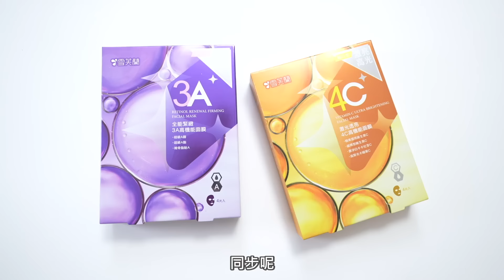紅了超過10年！用「學生時期的愛用彩妝」上妝～2000元就完成全妝！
那天逛寶雅發現..
好多學生時期愛的彩妝都還在賣耶！！
回憶湧上心頭🥹
趕緊來試試這些產品還好用嗎？

👉時程＆產品：

00:00 開頭

00:27 底妝類/眉毛
Biore高防曬無瑕潤色隔離乳 自然膚色
MAYBELLINE FIT ME遮遮稱奇遮瑕膏 10
neuve 惹我 清爽吸油蜜粉
neuve 惹我  眉筆 灰GY

06:59 在台灣深耕80年的保養品牌
「雪芙蘭」 全新的早C晚A系列！
在寶雅獨家上市～平價的價格好用又實在😍
激光透亮 4C系列
全能緊緻 3A系列
微乳高機能水/高機能凝乳/高機能面膜官網了解更多
✨大家還記得你學生時期的愛用品有誰嗎？隨意聊聊吧9/16抽出兩位，贈雪芙蘭新系列保養一人一套（4C或3A隨機一系列的微乳高機能水+高機能凝乳+高機能面膜三個品項一組）

10:17 眼妝類
KATE  色影迷棕眼影盒BR-11 榛果棕
SHISEIDO 睫毛夾
Kiss Me持久立挺翹長睫毛卸除組

15:39 腮紅/唇部
INTEGRATE 三分甜微光腮紅RD271
CARMEX小蜜媞修護唇膏
media 媚點 水灩光唇膏 OR-01